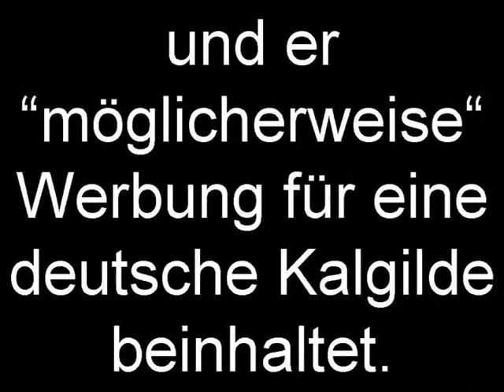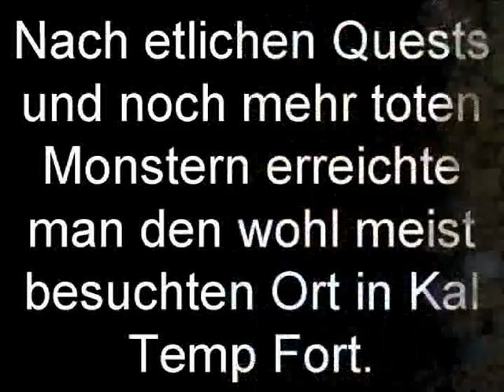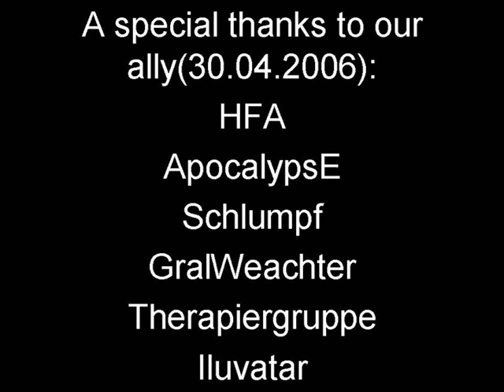Ein Kalonlinefilm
Werbung ^^ aber gute, bitte gucken ^^